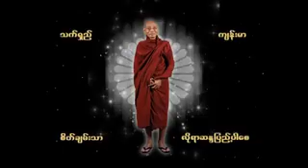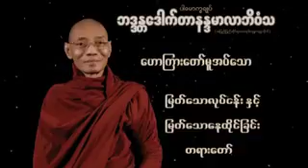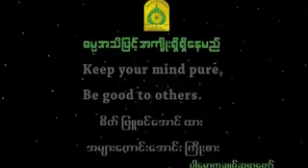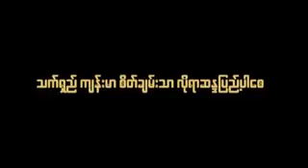ျမတ္ေသာလုပ္ငန္းႏွင္႔ ျမတ္ေသာေနထိုင္ျခင္း ဆရာေတာ္ နႏၵမာလာ ဘိဝံသ - Nandamalabhivamsa